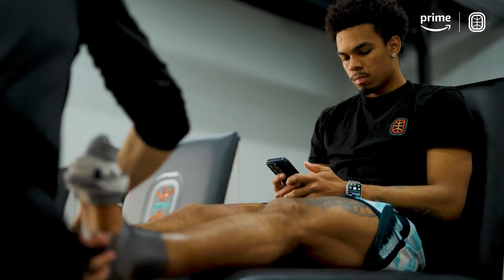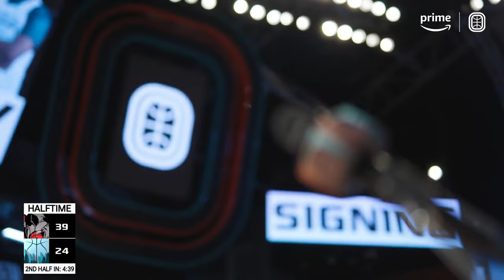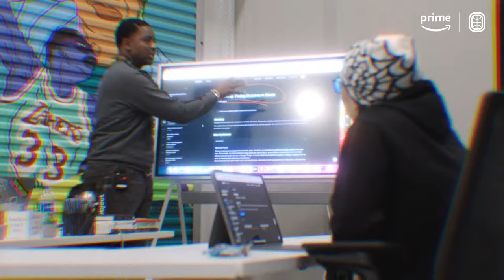IF THE REAPERS LOSE THEY'RE DONE!!! Cold Hearts Vs City Reapers PLAYOFFS Live With AMP 😱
MUST WIN for City Reapers!! If the Cold Hearts take the W they move onto the finals. Gonna be a crazy game so see you the!